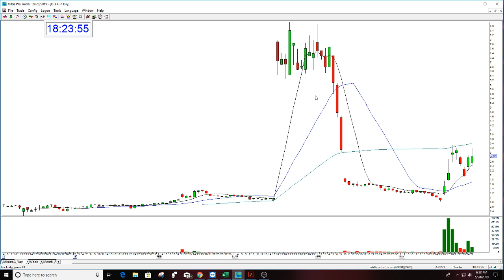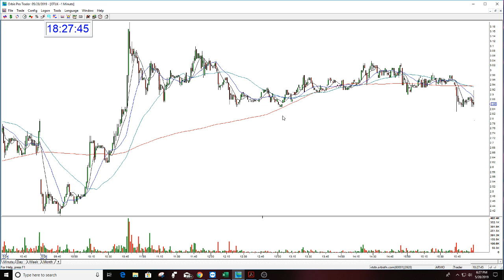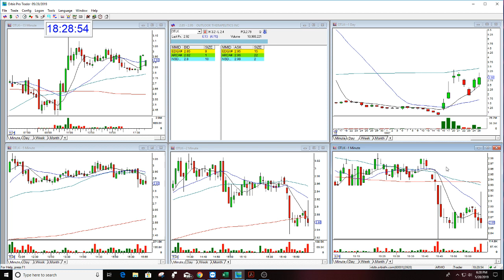Stock Swoosh Tip Of The Day: DON'T TRADE CRAP OTLK REVIEW